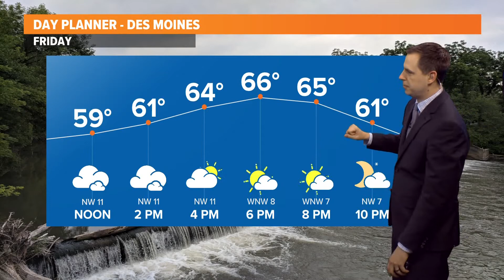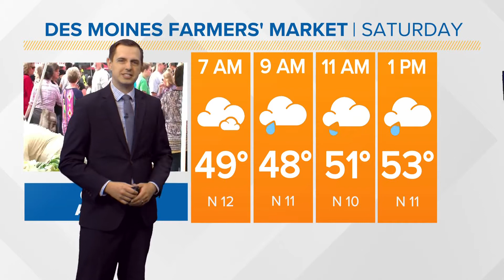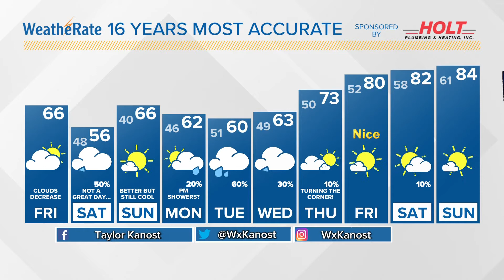Iowa Weather Update: Temperatures stay below average through early next week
Cooler than average today through early next week